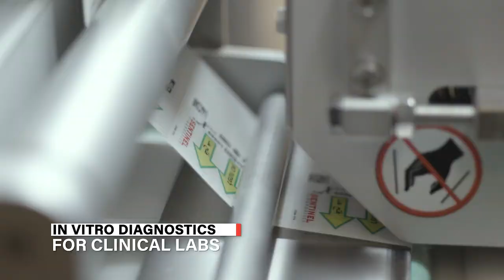Sentinel Diagnostics Corporate Video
Sentinel was founded in 1983 by two Italian entrepreneurs.
For over 35 years we have worked with enthusiasm and dedication, and now our products are worldwide appreciated.

We develop, manufacture and deliver high quality and reliable IVD assays.
The aim of our daily work is to provide trusted diagnostics for the best clinical patient care.

Reliable answers for your health.